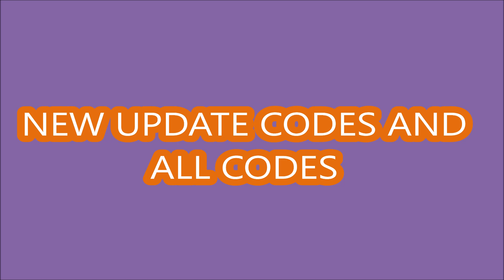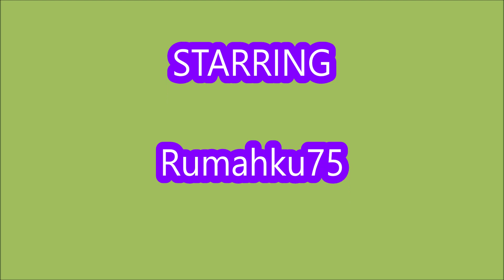ALL CODES WORK [AutoRun] Anime Race Clicker ROBLOX | October 1, 2022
Welcome to Anime Race Clicker!
- ALL CODES WORK
- [AutoRun]